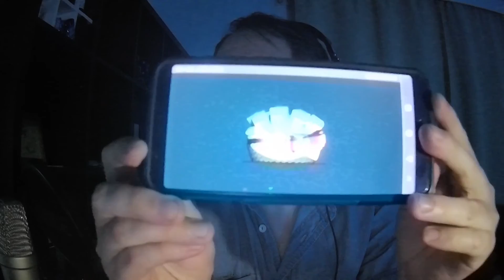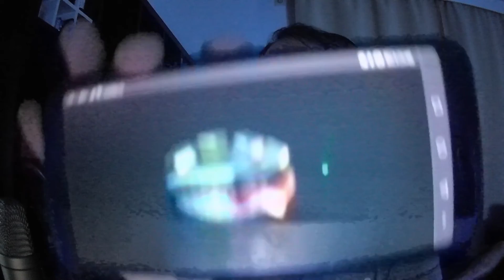Five nights at freddy's 5-14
Lumi was hast du uns da wieder eingebrockt.

Tja nachdem eine Gute Freundin meinte sie will mit mir eine Horror-Reihe machen, dürfen wir uns nun durch die Five nights at Freddy's spielen.

Hier seht ihr den fünften Teil der Reihe und die Kinderzimmer Atmosphäre is genial.

Mir hat dieser Teil echt riesiigen Spaß bereitet.

Mit Hutz und Lumi uns Sly